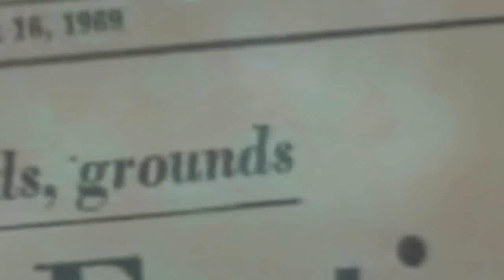LANA DEL REY Y EL CUARTO CONTACTO EXTRATERRESTRE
Un podcast muy divertido y misterioso, donde hablaremos de una singular coincidencia con Lana del Rey y sobre la iniciación de una presunta "cuarta fase" en avistamientos ovnis. NO TE LO PUEDES PERDER!